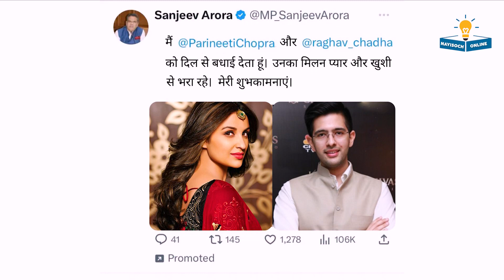परिणीति चोपड़ा की शादी हो रही है? Parineeti Chopra Married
आज कल परिणीति न्यूज़ chhanel में काफी सुर्खियां बटोर रही है। न्यूज़ chhanel की खबरों की माने तो परिणीति किसी के प्यार में पर चुकी है। जी हाँ ! क्या आप जानते है की वो शख्स कौन है जिससे परिणीति की शादी की बातें चल रही है। क्या परिणीति की सगाई हो चुकी है। क्या सच में परिणीति शादी करने जा रही है। अगर आप इन सवालों के जवाब जानना चाहते है तो वीडियो को अंत तक जरूर देखें !
परिणीति चोपड़ा की शादी हो रही है?
Parineeti Chopra Married?